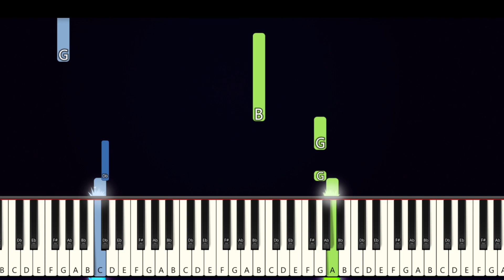Have a Holly Jolly CHRISTMAS PIANO Tutorial for Beginner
♫ In this easy piano tutorial for beginner you can learn how to play Holly Jolly Christmas.
Lyrics
Now I don't know if there'll be snow
Ho ho the mistletoe
Is hung where you can see
And in case you didn't hear
Oh by golly have a holly jolly Christmas
This year
This year